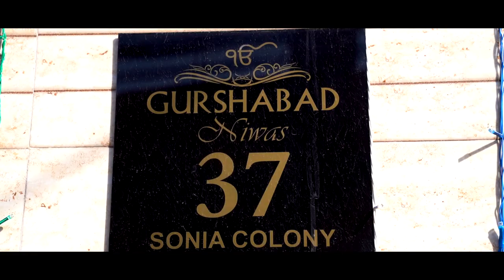II LATEST ll WEDDING FILM OF KULWINDER & AMANJYOT II 4K II DINESH STUDIO AMBALA CANTT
DINESH STUDIO AMBALA CANTT , HRY